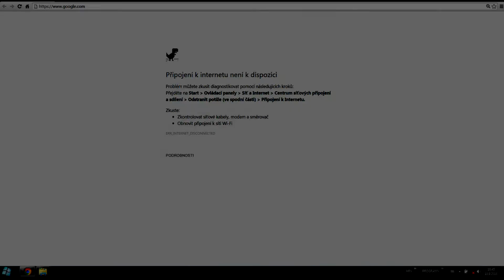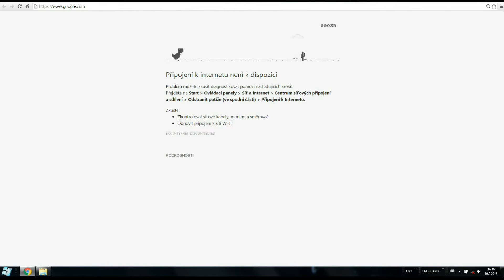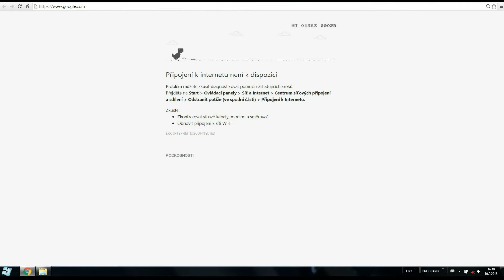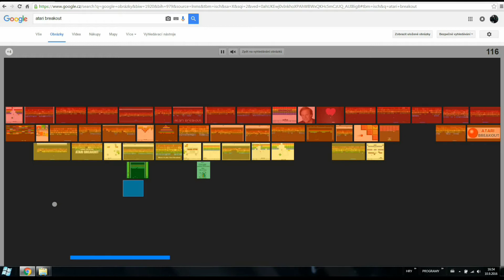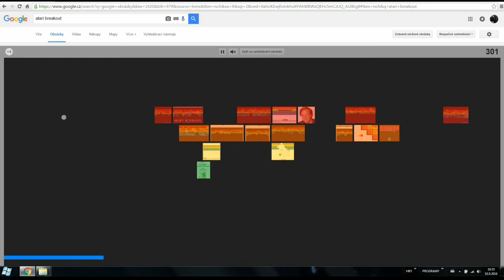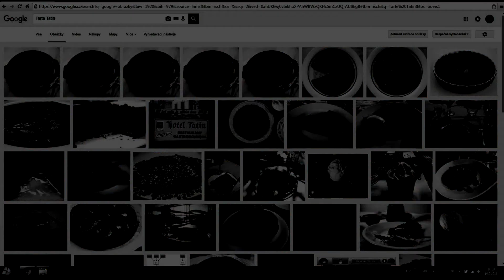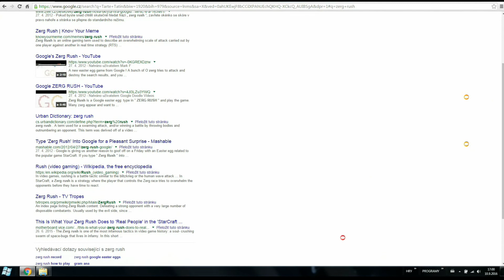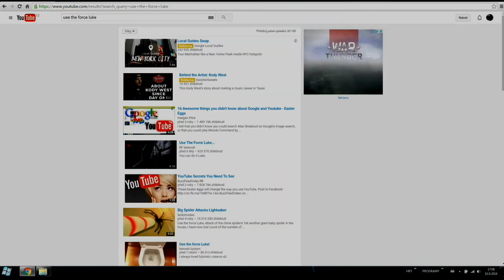Minihry a Easter eggy na internetu/v internetovém prohlížeči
Řekl jsem si, že bych mohl udělat trošku netradiční video a tady je, doufám, že to k něčemu bude a můžete se předvést před přáteli s nějakým tím vtipným easter eggem na netu. Pokud byste měli zájem o další díl, určitě napište do komentářů.